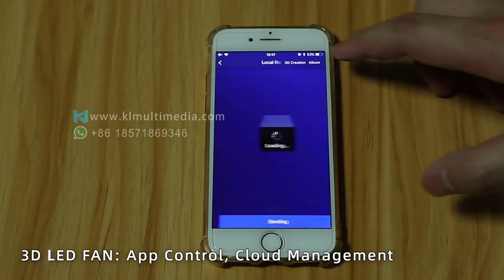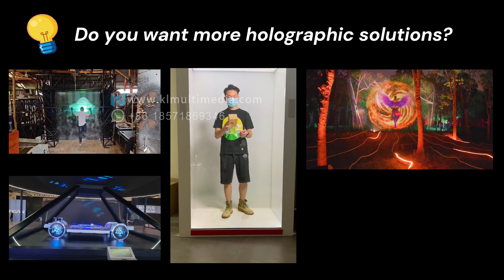Amazing Real 3d animated images in 'mid-air'- hologram fan projector LED display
You won't believe your eyes when you see this mind-blowing 3D hologram fan projecting images in mid-air! It's like something out of a sci-fi movie!
🔸 Experience the future with mind-blowing 3D hologram fan technology that projects real 3D animated images in mid-air! This LED display creates stunning visuals that will leave you in awe.
🔸This video we will in-depth look at the cutting-edge ‘3d hologram fan’ technology.
A detailed demonstration of how ‘hologram LED fans’ create stunning 3d displays that seem to float in thin air.
🔸 Expert tips on setting up your own ‘3d hologram fan’ to achieve the best visual effects.
🔸 Why You Can’t Miss This:
Whether you’re a tech enthusiast, a digital artist, or a business owner looking to grab attention with high-impact visuals, this video will give you a glimpse into the mesmerizing potential of ‘hologram fan’ technology.  it’s the next step in the evolution of digital displays!
🔸 Imagine a world where images come to life right before your eyes, floating in mid-air.
Introducing the revolutionary 3D hologram fan projector LED display.
With cutting-edge technology, this device creates stunning 3D animations that seem to defy gravity.
From intricate designs to lifelike characters, the possibilities are endless.
Transform any space into a mesmerizing visual experience with this mind-blowing device.
Step into the future with this incredible technology that brings images to life in a whole new dimension.
Timestamps:
0:00 - Introduction to the Hologram Fan projector
0:27 - Principle of Holographic Fan
0:45 - Create Hologram Content Easily with Just an App
1:00 - Different holographic fan solutions
1:50 - Explore Various Hologram Techniques